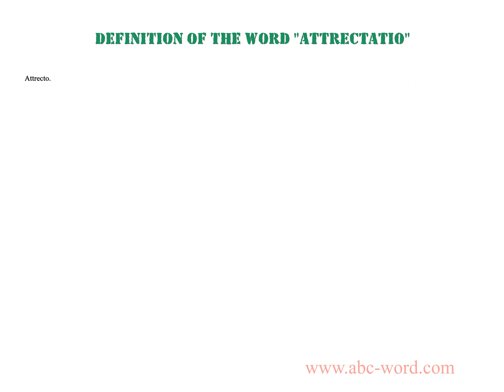Definition of the word "Attrectatio"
you will find full information about this word "attrectatio".
From the video you will learn the definition for the word attrectatio. The lexical meaning of the word attrectatio. What does the word attrectatio mean? And much, much more...